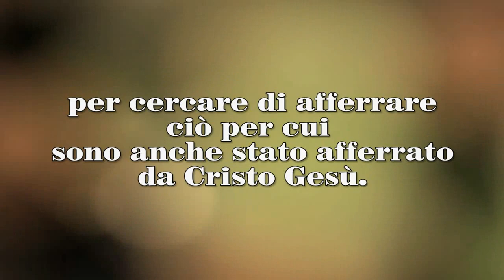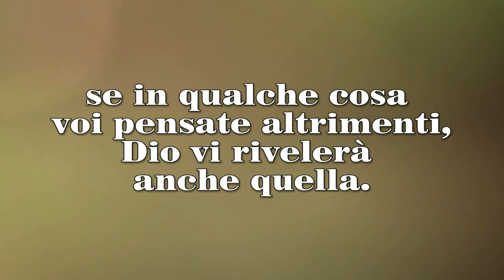18enni on the wind 2012-13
il video di lancio del cammino 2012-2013

Spezzoni video dal film: "il pianista sull'oceano"

Musiche:
"Freedom is here" - Esterlyn
"Oceano" - Roberto Cacciapaglia
"The winner is" - Devotchka